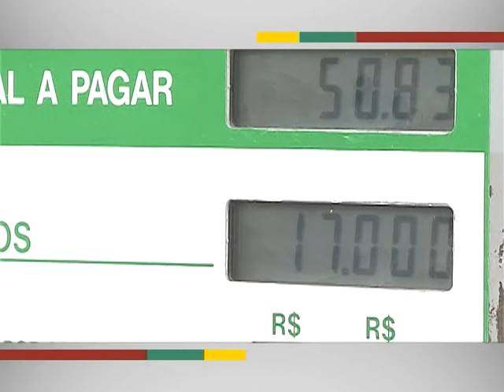Governo anuncia novas medidas para estimular a produção de etanol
EM QUESTÃO - 25.04.13:O governo federal anuncia novas medidas para estimular a produção de etanol e garantir a oferta do combustível no período de entressafra. A primeira delas é o aumento de 20% para 25% da mistura do etanol anidro na gasolina. As alíquotas de PIS/Cofins sobre o produto também vão ser zeradas, serão reservados R$ 6 bilhões com juros reduzidos para financiar a criação de estoques de etanol e a plantação de novos canaviais. O governo terá um a renúncia fiscal de R$ 970 milhões com as medidas. ou